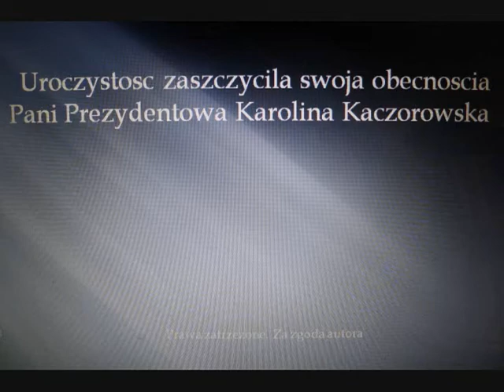Odsloniecie pomnika Prezydenta Ryszarda Kaczorowskiego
Czestochowa. Pazdziernik 2011.
Fragment filmu dokumentalnego. Prawa autorskie:G. Worwa